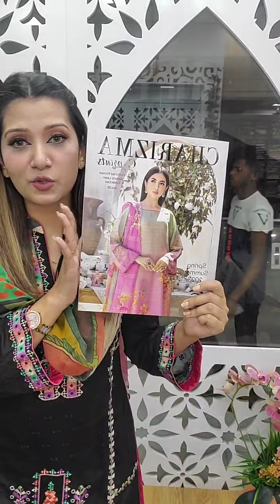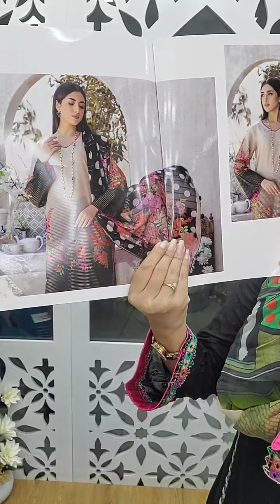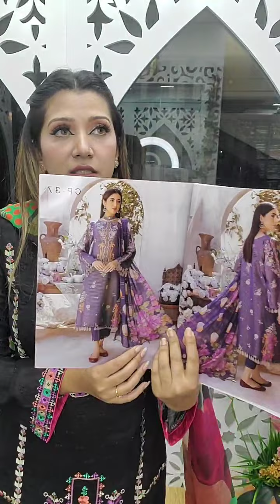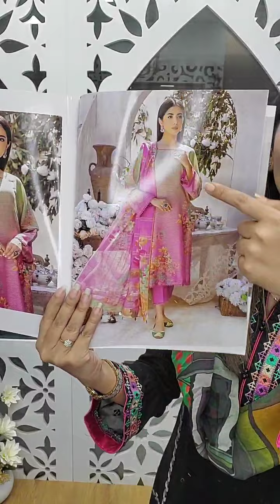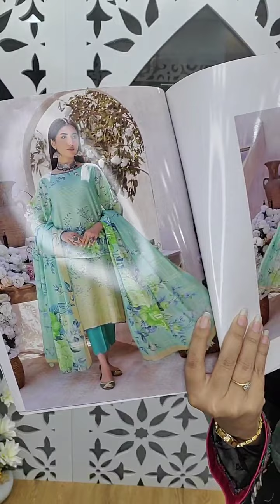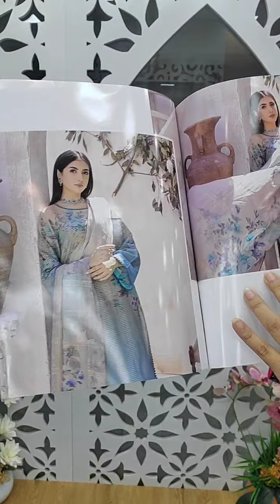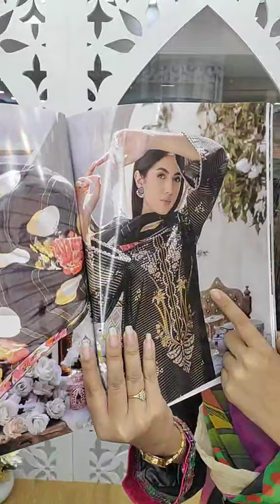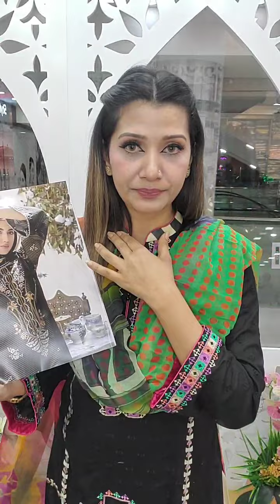Live on Charizma- C prints, Available code 40, 42, 43 ✅, Page link👇goynabaksho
Showroom:
Mirpur
Shop 404
Mirpur New Market shopping mall
Mirpur 1

Showroom address:
Uttara -
uttara, dhaka
Dhanmondi-
Shop 1122, level 1
Shimanto Shambhar,